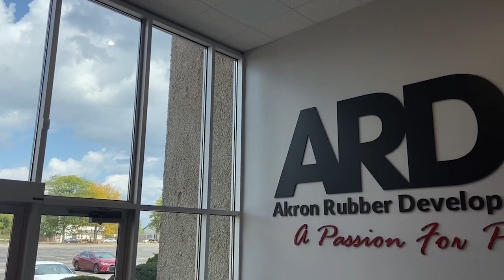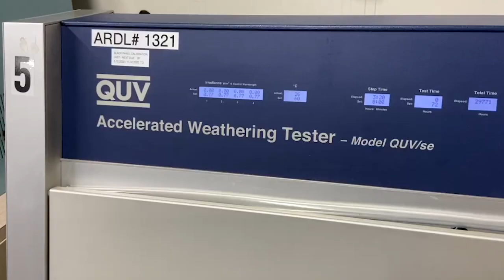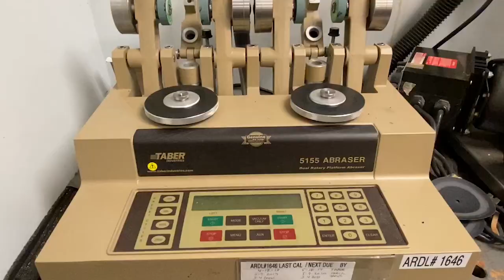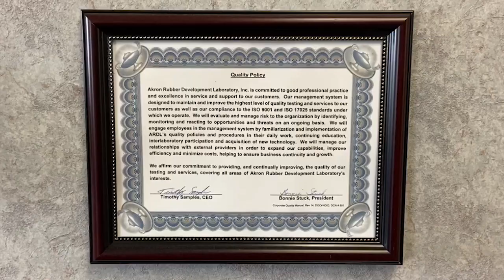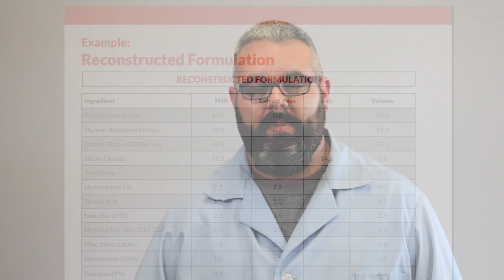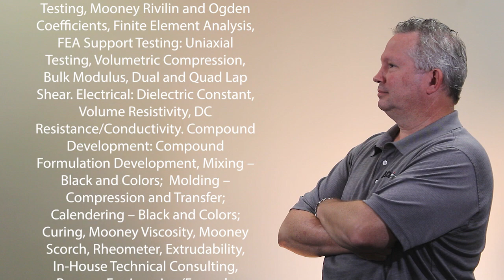Akron Rubber Development Laboratory, Inc. Independent Testing and Development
Learn more about ARDL and our expert staff, rubber testing, plastic testing and latex testing services and capabilities.

We provide our worldwide client base with the comfort of complete confidentiality, the reliability of quick turnaround time and the proficiency, knowledge and expertise that they deserve and have come to expect. Capabilities include Rubber, Plastic, and Latex Compound/Formulation Development and Mixing, Chemical/Analytical Testing, Physical/Mechanical Testing, Dynamic Testing, Electrical Testing, Thermal Conductivity, Rapid Gas Decompression, Finite Element Analysis, Reverse Engineering, Microscopy, Failure Analysis, Forensic Analysis, Tire Testing, Industry Reference Materials, Technical Consulting, Prototype Molding, Custom Testing, Problem-Solving and Technical Training. ARDL works with clients to improve products and/or speed production. ARDL also provides consulting in the legal arena, offering experience-based expert witness and testimony.

Other services include product and factory technical audits, technical training and technical problem-solving. Using an independent laboratory enables clients to stay focused on what they do best -- running their businesses. ARDL provides both product and compound development and helps clients meet material and performance specifications cost-effectively, thus assisting them in maintaining a competitive edge.